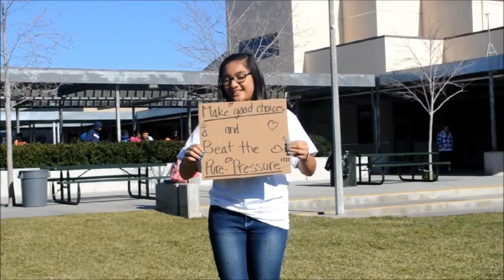DFYIT SCV Rio Norte Cardboard Confessions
The 2012/2013 DFYIT SCV participants "Cardboard Confessions." DFYIT does not own rights to the music we're high schoolers